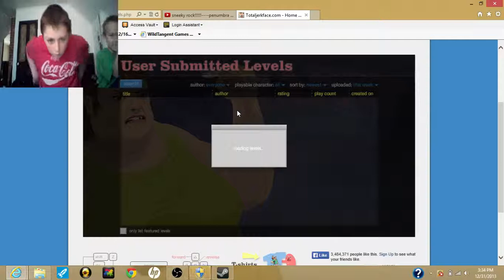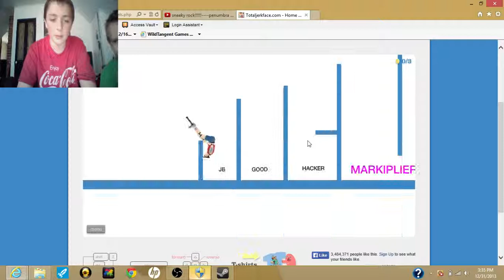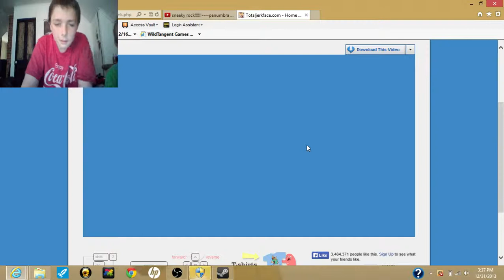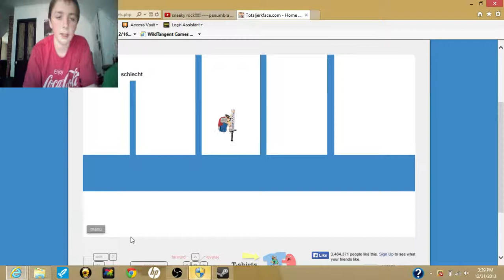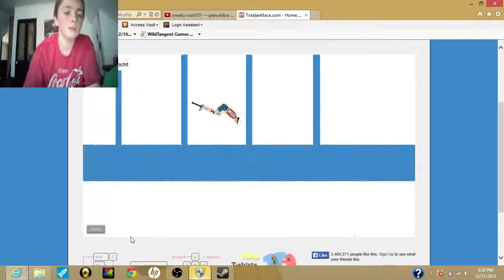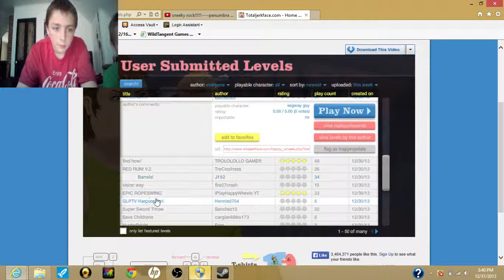im a hacker?--happy wheels part 2